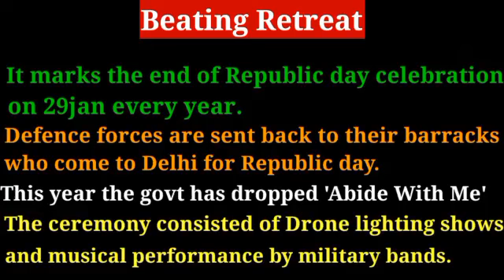क्या है 'Beating Retreat' की History ? जिससे बाहर हुई 'Abide With Me' |कब मनाई जाती है ? UPSC, PSC,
What is Beating Retreat ?
History of Beating Retreat
What is Abide with me ?
When Beating Retreat ceremony takes place ?

For UPSC, PSC, SSC, RAILWAY, etc